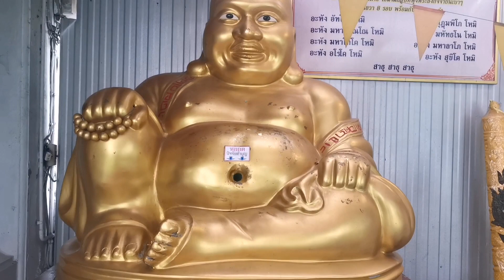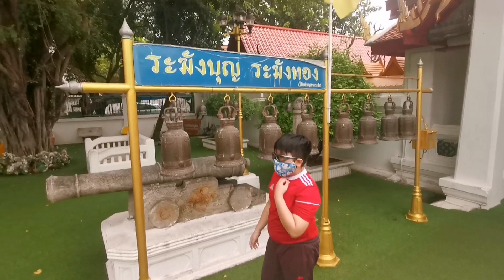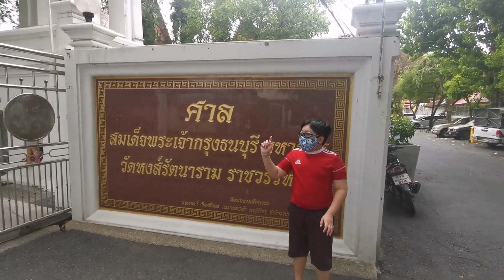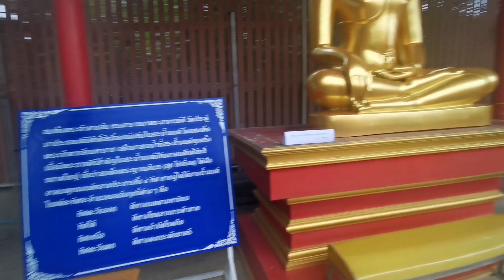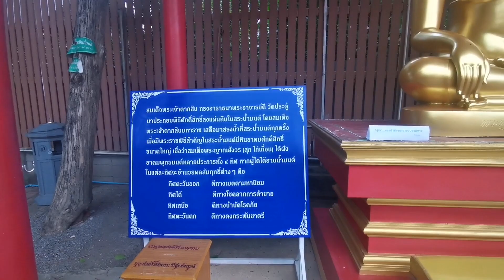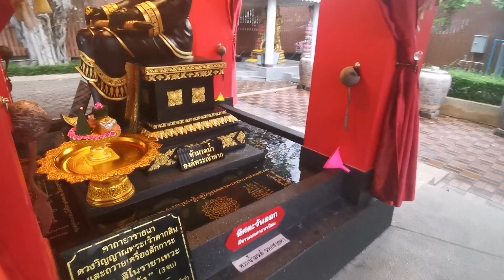พระพุทธรูป​ทองคําโบราณ! สระนํ้ามนต์ศักดิ์​สิทธิ์​ และศาลพระเจ้าตา​กสินมหาราช​ วัดหงส์​รัตนา​ราม​